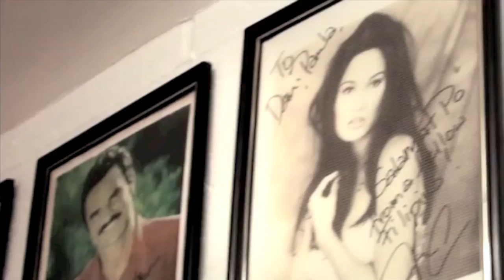The Bladed Hand In Los Angeles 2012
Part One of The Bladed Hand USA Screening Tour

First stop was Los Angeles, with a screening at the Aratani Theatre on October 12, 2012.

Video interviews courtesy of FilAm TV.
Photos by YawYan Los Angeles and Victor Gendrano, Jr.